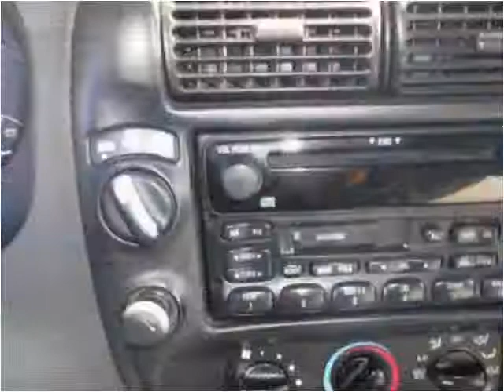2001 Ford Ranger Used Cars Hooksett NH